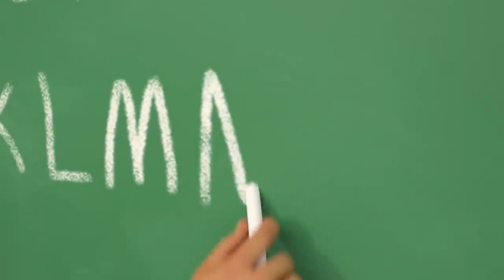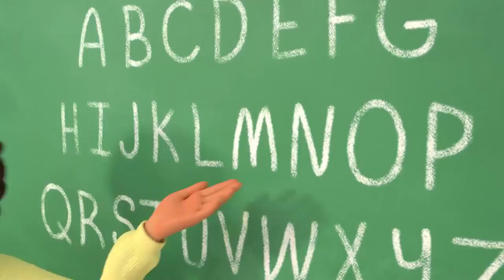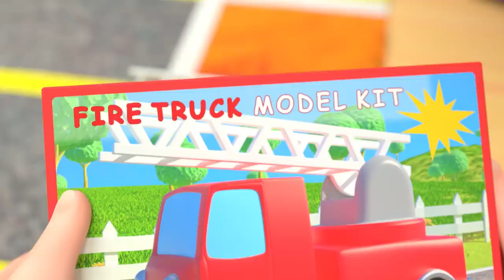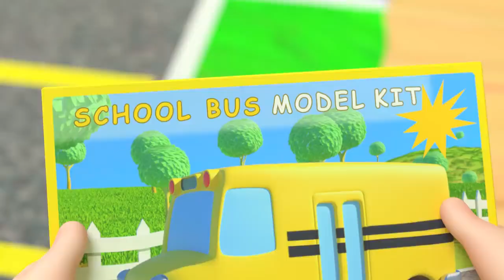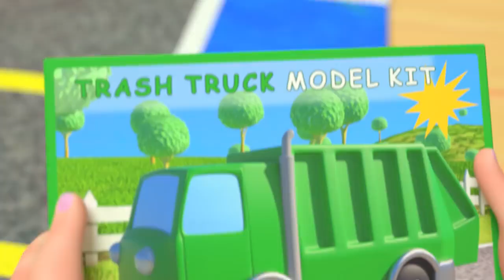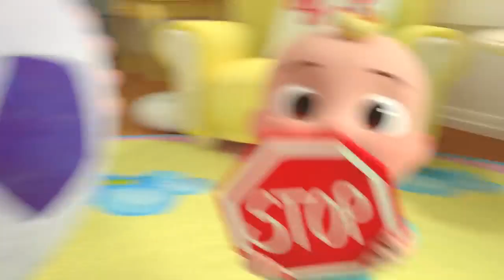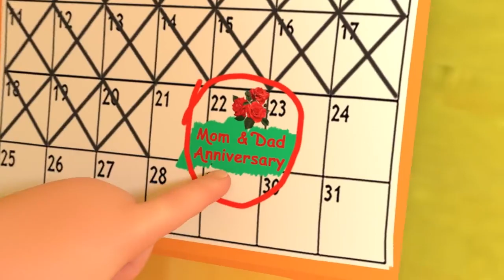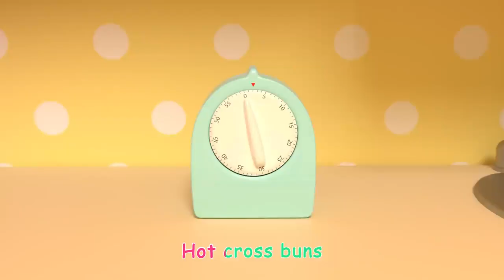ABC Song + More Nursery Rhymes & Kids Songs-720p